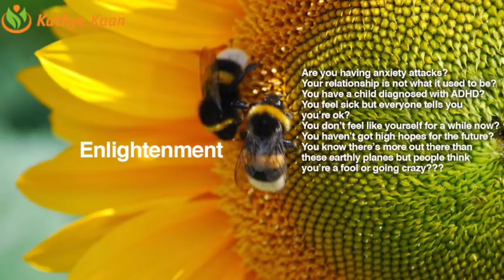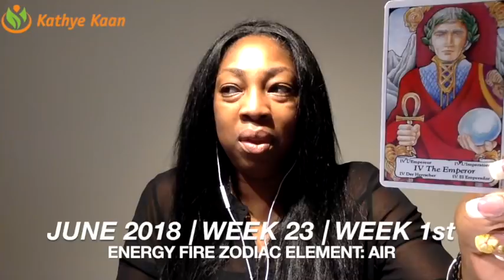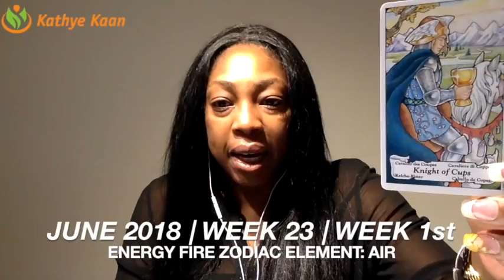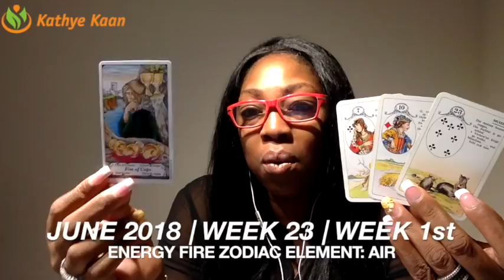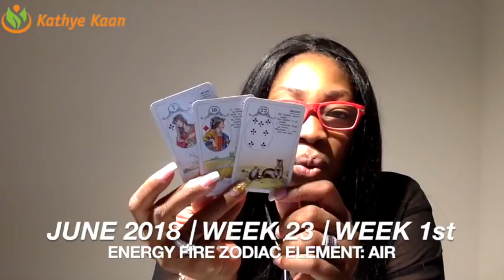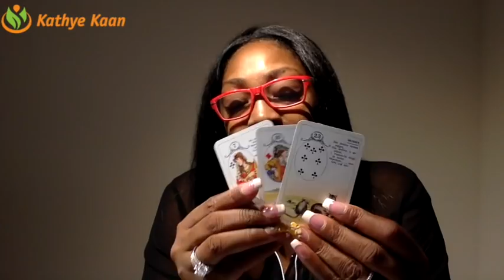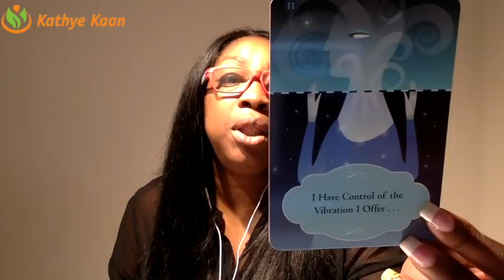SAGITTARIUS Weekly Psychic Tarot Reading | Horoscope | Week 23 | JUNE 04 -10